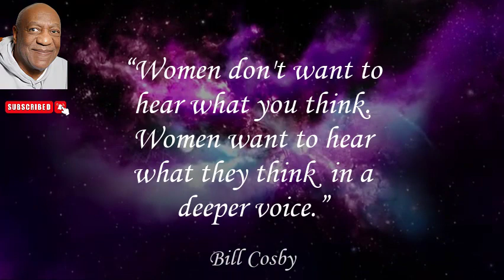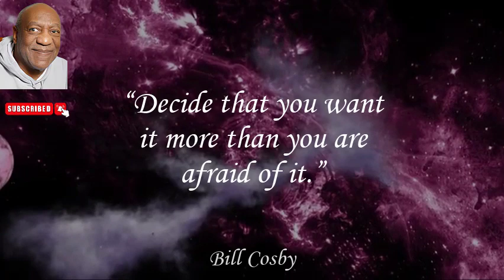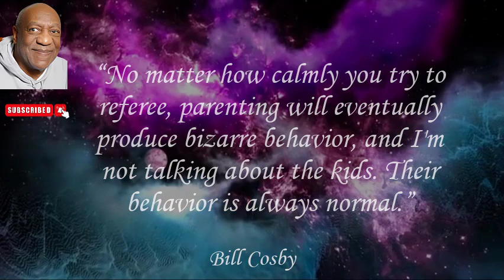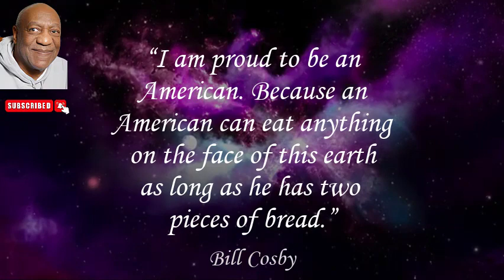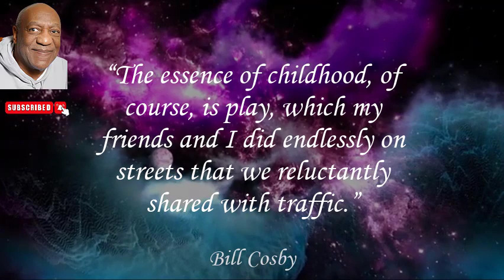Unlocking Wisdom: Bill Cosby's Most Memorable Quotes. A Timeless Collection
Discover the timeless wisdom and laughter of comedic legend Bill Cosby in "Unlocking Wisdom: Bill Cosby's Most Memorable Quotes." Join us on a journey through Cosby's insightful observations on life, family, and success, presented in his signature storytelling style. Whether you're a devoted fan or new to his work, this collection offers a glimpse into Cosby's unique blend of charm and wit. Reflect on his profound words that continue to resonate across generations. Don't miss the opportunity to experience the enduring impact of Cosby's quotes that have left an indelible mark on comedy and culture. Join us in celebrating the legacy of a comedic genius in "Unlocking Wisdom: Bill Cosby's Most Memorable Quotes. A Timeless Collection."
bestobia quotes bestobia quotes quote inspirational quotes strong women quotes success quotes famous quotes quotes about family inspiring quotes family quotes encouraging quotes timeless quotes quotes by aristotle aristotle best quotes aristotle quotes quotes motivation motivational quotes quotes about life john adams best quotes quotes short quotes tiktok quotes by john adams quotes about life lessons audio greatest quotes of all time quotes channel quotes about love.